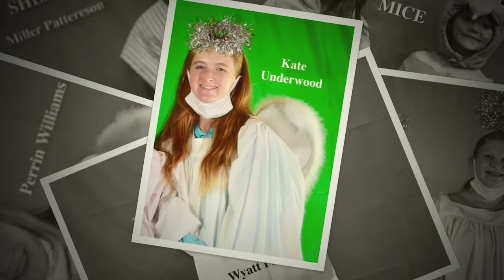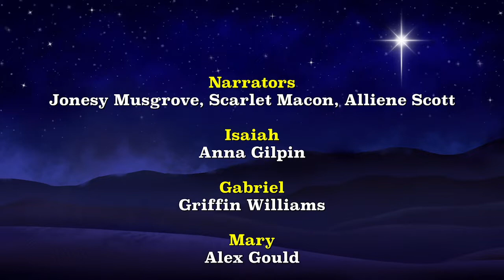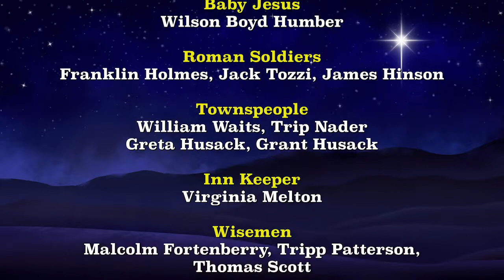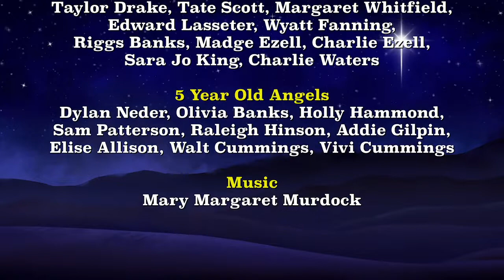The Best Christmas Pageant Ever: Dec. 24, 2020